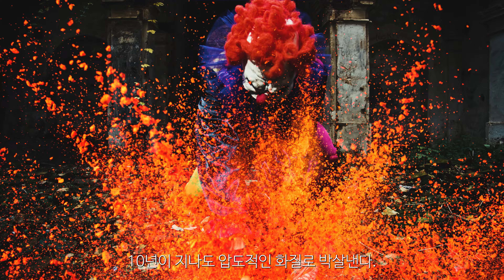[M/V] 압도하라 니콘, 박살나는 헤비메탈 버전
압도적인 해상도로 세상을 지배할자
그가 우리앞에 나타났다.

경도하라~~~
숭배하라~~~

사나이는 잡기능 따윈 신경쓰지 않지
뚝심으로 하나만 파는 픽셀들이 있지

압도적인~~~
고해상도~~~

미래에 전해줄 내 사진은 초고해상도.
10년이 지나도 압도적인 화질로 박살낸다.

박살내라~~~
지배하라~~~

하드디스크가 터질것 같은 대용량이지
피부속 모낭충의 초상화를 촬영하지

구천만화소~~~
니콘이온다~~~